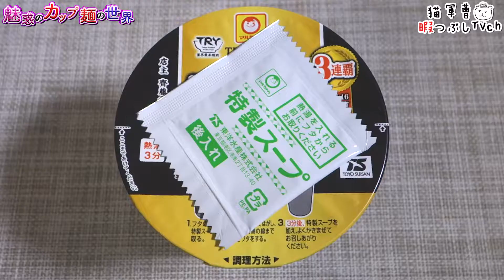マルちゃん 愚直 豚骨ラーメン 2018ver.【魅惑のカップ麺の世界597杯】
2017年版を紹介したのが2018年4月っていう...。2018年版は発売週にご紹介･:*+.\(( °ω° ))/.:+

2018年6月18日発売
希望小売価格:210円（税別）【490kcal】

愚直 豚骨ラーメン

BGM/SE
DOVA-SYNDROME